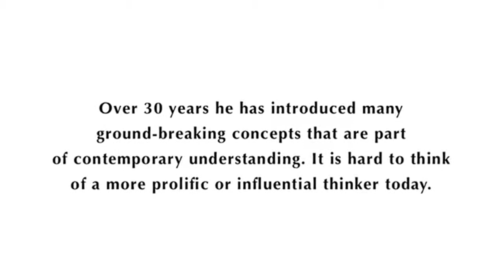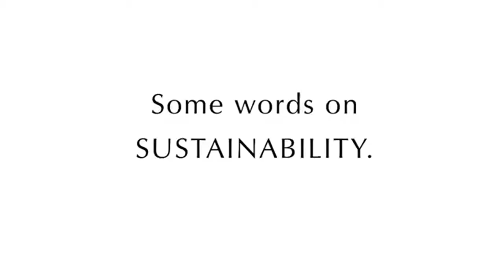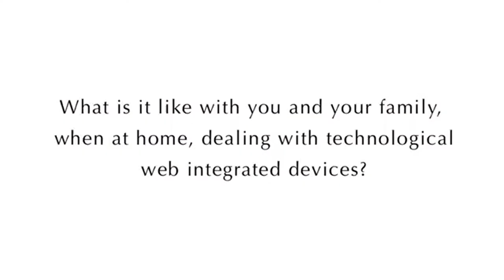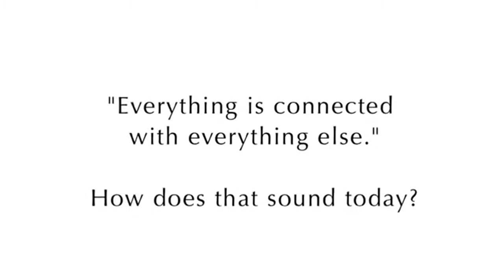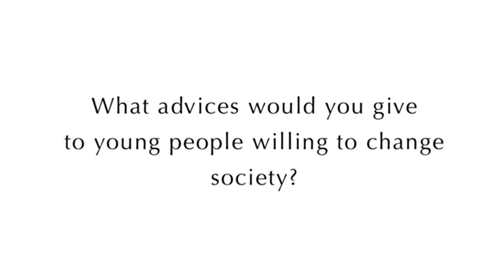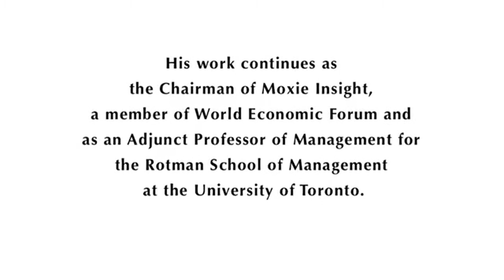Don Tapscott. Atvirai apie savo jaunystę, skaitmeninę ekonomiką ir gyvenimą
Donas Tapskotas (Don Tapscott) pasakoja apie savo jaunystę, skaitmeninę ekonomiką ir gyvenimą, paremtą tam tikromis vertybėmis ir principais.
Šaltinis: Don Tapscott Revealed: On Growing Up, The Digital Economy, and a Life of Principled Consequence.